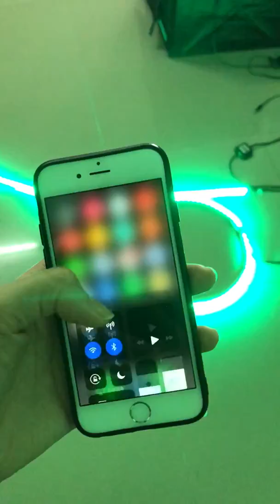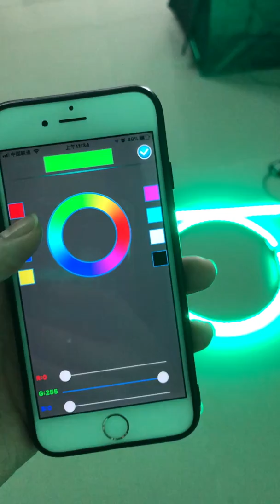【RGB】How to use fiacarlighting/jhb-lighting Bluetooth Ctrll RGB whips/rock lights/wheel light/strips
eBay stores
【ebay ① fiacar】
【ebay ② jhb-lighting】

This is (BLEDIM) Bluetooth control connection method of RGB lights from FIA Car Lighting Factory ONLY
 PLEASE NOTE RGB COLOR DON'T HAVE CHASING MODES !
(Andriod/iphone user same connection method)

Same App Same functions for FIA Car Lighting Factory RGB whips/ RGB wheel light / RGB strips / RGB rock lights

Functions As APP shows ! Have Modes and DIY Modes (How to DIY ? Long press the button of DIY then choose the color and mode you want).

Instructions of Using the App：Please check out the pictures as we show on ebay as well
* Must be sure open the Bluetooth on your phone and with power on of the lights first, and search the signal and connect (until the Bluetooth signal turn green color and it shows "connect successfully") then you can use app control the lights